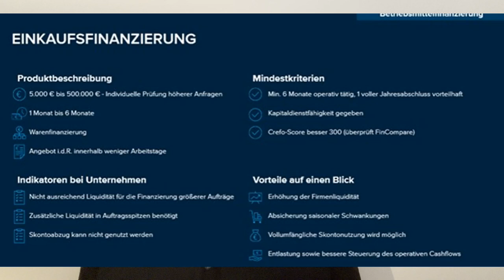𝗠𝗶𝘁 𝗘𝗶𝗻𝗸𝗮𝘂𝗳𝘀𝗳𝗶𝗻𝗮𝗻𝘇𝗶𝗲𝗿𝘂𝗻𝗴 𝘇𝘂𝗺 𝗘𝗿𝗳𝗼𝗹𝗴! 𝗦𝗼 𝘀𝗶𝗰𝗵𝗲𝗿𝗻 𝘀𝗶𝗰𝗵 𝗨𝗻𝘁𝗲𝗿𝗻𝗲𝗵𝗺𝗲𝗻 𝗟𝗶𝗾𝘂𝗶𝗱𝗶𝘁ä𝘁 𝗳ü𝗿 𝗪𝗮𝗰𝗵𝘀𝘁𝘂𝗺"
Im heutigen YouTube-Video präsentiert der renommierte Finanzierungsexperte **Uwe Rembor** einen tiefgehenden Einblick in die Welt der **Einkaufsfinanzierung** für Unternehmen mit einem speziellen Fokus auf die **Lagerfinanzierung**. Dieses Thema ist von zentraler Bedeutung für Unternehmen, die ihre Lieferketten optimieren und gleichzeitig ihre Liquidität schonen möchten.

**Einführung in die Einkaufsfinanzierung:**
Uwe Rembor beginnt das Video mit einer klaren Definition der Einkaufsfinanzierung und erläutert, warum diese Finanzierungsform für viele Unternehmen unverzichtbar ist. Dabei geht er auf die verschiedenen Methoden ein, wie Unternehmen ihre Einkäufe vorfinanzieren können, um Wettbewerbsvorteile zu erzielen und ihre Betriebsabläufe effizienter zu gestalten.

**Was ist Lagerfinanzierung?**
Im Hauptteil des Videos konzentriert sich Rembor auf die Lagerfinanzierung, eine spezialisierte Form der Einkaufsfinanzierung. Er erklärt, wie Unternehmen durch die Finanzierung ihrer Lagerbestände ihre Liquidität verbessern und Engpässe vermeiden können. Die Lagerfinanzierung ermöglicht es Unternehmen, größere Bestellungen zu tätigen, ohne ihre finanziellen Ressourcen zu überstrapazieren.

**Vorteile der Lagerfinanzierung:**
Rembor erläutert die zahlreichen Vorteile der Lagerfinanzierung. Dazu gehören unter anderem:
- **Verbesserte Liquidität**: Durch die Vorfinanzierung der Lagerbestände können Unternehmen ihre Zahlungsfähigkeit aufrechterhalten.
- **Skalierbarkeit**: Unternehmen können größere Bestellmengen tätigen, was oft zu Mengenrabatten und besseren Einkaufskonditionen führt.
- **Flexibilität**: Die Lagerfinanzierung bietet Unternehmen die Flexibilität, schnell auf Marktnachfragen zu reagieren und ihre Lagerbestände entsprechend anzupassen.

**Anwendungsbeispiele und Praxisbezug:**
Uwe Rembor bringt verschiedene Praxisbeispiele, um die Theorie in die Praxis umzusetzen. Er zeigt, wie Unternehmen unterschiedlicher Größe und Branche die Lagerfinanzierung erfolgreich implementiert haben. Diese Beispiele verdeutlichen, wie strategisch kluge Finanzierungsentscheidungen direkt zum Geschäftserfolg beitragen können.

**Risiken und Herausforderungen:**
Neben den Vorteilen geht Rembor auch auf mögliche Risiken und Herausforderungen der Lagerfinanzierung ein. Dazu zählen unter anderem das Risiko von Überbeständen und die damit verbundenen Lagerhaltungskosten. Er gibt wertvolle Tipps, wie Unternehmen diese Risiken minimieren können.

**Strategien zur erfolgreichen Implementierung:**
Zum Abschluss des Videos teilt Rembor einige bewährte Strategien für die erfolgreiche Implementierung der Lagerfinanzierung. Dazu gehören die Auswahl des richtigen Finanzierungspartners, die genaue Kalkulation der benötigten Finanzmittel und die kontinuierliche Überwachung der Lagerbestände.

**Q&A und Zuschauerinteraktion:**
Am Ende des Videos gibt es eine Q&A-Sektion, in der Rembor auf Fragen der Zuschauer eingeht. Dies bietet eine großartige Gelegenheit, spezifische Anliegen zu klären und direkt vom Experten zu lernen.

**Schlussfolgerung:**
Uwe Rembor fasst die wichtigsten Punkte zusammen und betont die Bedeutung der Lagerfinanzierung als Teil der Einkaufsfinanzierungsstrategie eines Unternehmens. Er ermutigt die Zuschauer, sich intensiv mit diesem Thema auseinanderzusetzen und die vorgestellten Methoden und Tipps in die Praxis umzusetzen.

**Autor und Experte:**
Uwe Rembor ist ein erfahrener Finanzierungsexperte mit langjähriger Erfahrung in der Beratung von Unternehmen in Finanzierungsfragen. Seine Expertise und praxisnahen Tipps machen dieses Video zu einer wertvollen Ressource für jeden Unternehmer, der seine Finanzierungsstrategien optimieren möchte.

Dieses Video ist ein Muss für Unternehmer und Finanzverantwortliche, die ihre Einkaufs- und Lagerfinanzierungsstrategien auf das nächste Level heben wollen. Tauchen Sie ein in die Welt der Lagerfinanzierung und entdecken Sie, wie Sie Ihr Unternehmen finanziell erfolgreich aufstellen können!